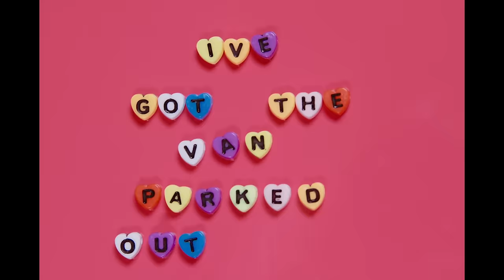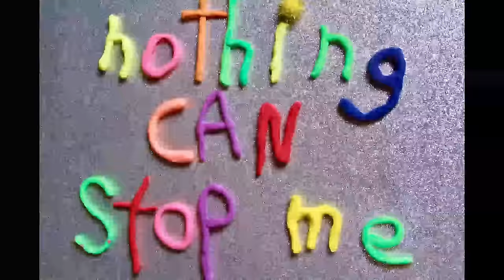Deap Vally - Post Funk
The official video for “Post Funk", taken from Deap Vally’s album "Femejism".  Stream & share tracks from Femejism & follow Deap Vally on digital music platforms to unlock new videos

Video by Ericka Clevenger

to be the first to receive the latest Deap Vally news.